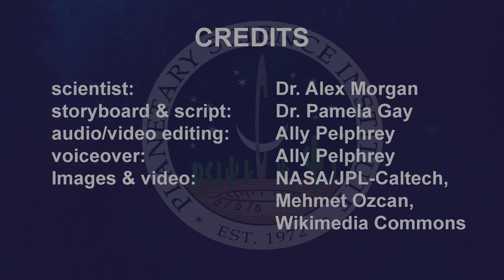PSI Newsmakers: Alex Morgan - "Lake Breach Floods on Mars"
A significant amount – at least 25 percent – of Martian valley networks formed as a result of lake breach flooding, as reported in a paper on which Planetary Science Institute Research Scientist Alexander Morgan is an author.

The Planetary Science Institute is a private, nonprofit 501(c)(3) corporation dedicated to Solar System exploration. It is headquartered in Tucson, AZ, where it was founded in 1972. In 2016 PSI established a second office in Lakewood, CO (near Denver).

PSI scientists and educators are involved in numerous NASA and international missions, the study of Mars, Earth, and other planets, the Moon, asteroids, comets, interplanetary dust, impact physics, the origin of the solar system, extra-solar planet formation, dynamics, the rise of life, and other areas of research. They conduct fieldwork on all continents of the Earth to understand our planet and others. They are also actively involved around the world in science education and public outreach though school programs, children's books, popular science books, podcasts, and art.

For the latest in planetary science news and content from PSI. Come find us on all our media sites: